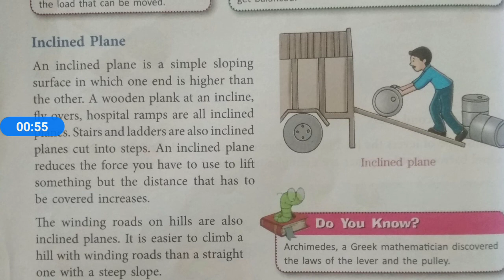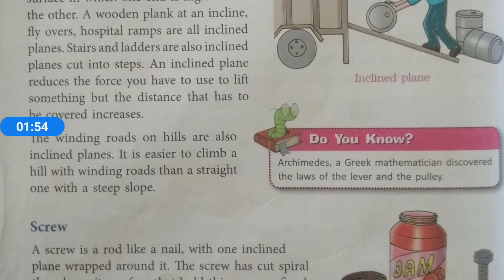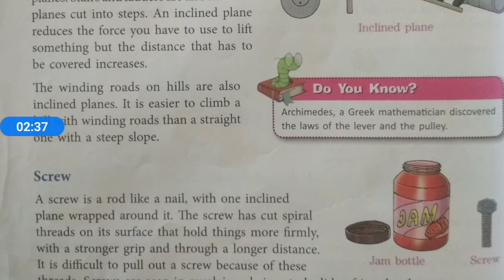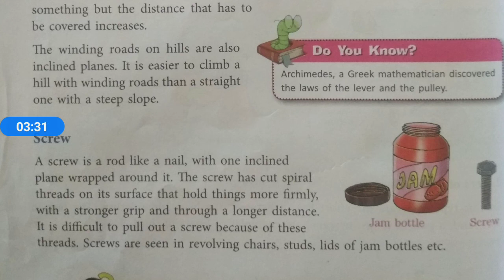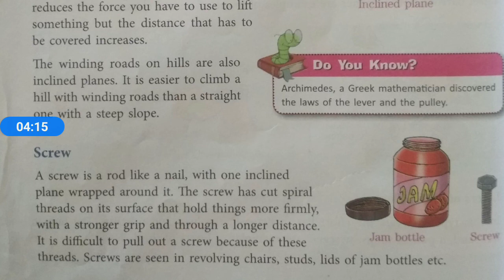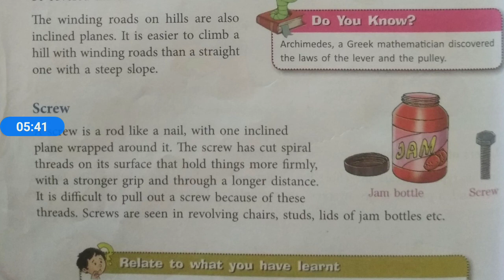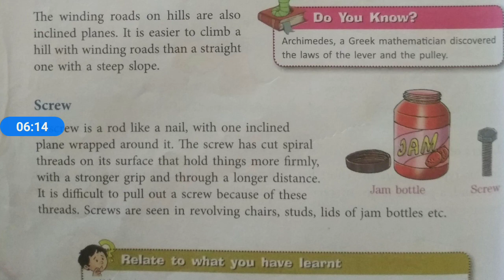Simple Machine Part 3